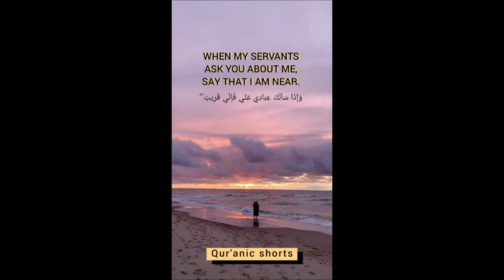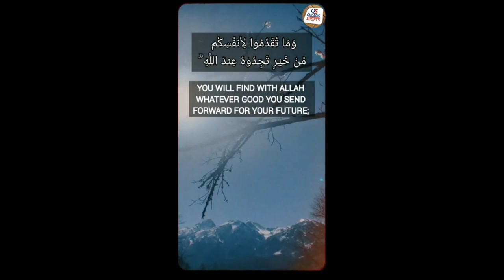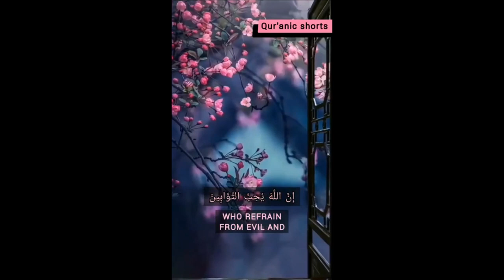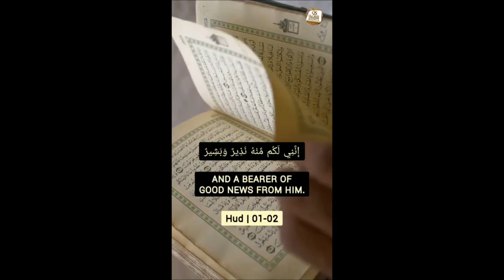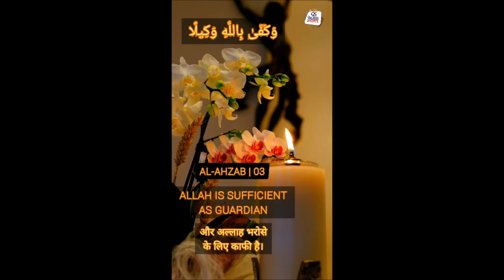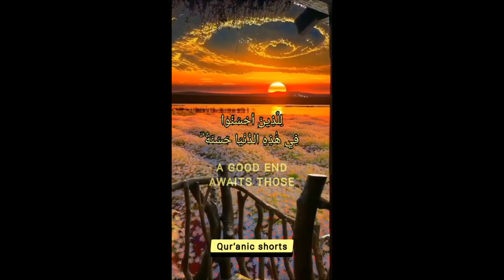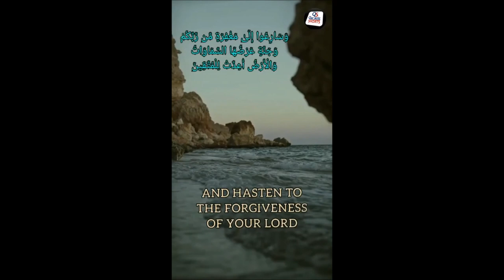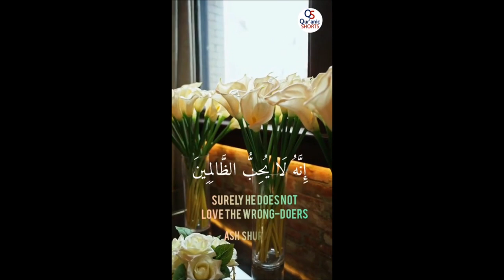100+ BEST VERSES | LIFE CHANGING | ज़िन्दगी बदल देने वाली 100 बेहतरीन आयात..